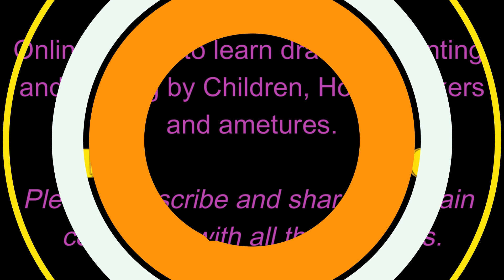Shaira's Arts & Crafts School-Drawing Episode 14 (Butterfly)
Flutter flutter butterfly,
see her wings sparkle in the sky
Flutter flutter butterfly,
see her pass you by.